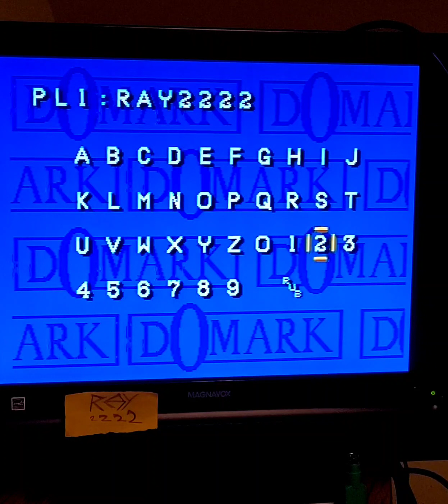F1 expert arcade mode 33337 Sega Genesis hardware (Formula One)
Formula One
Arcade mode
Expert mode